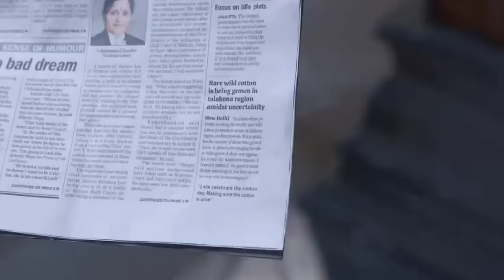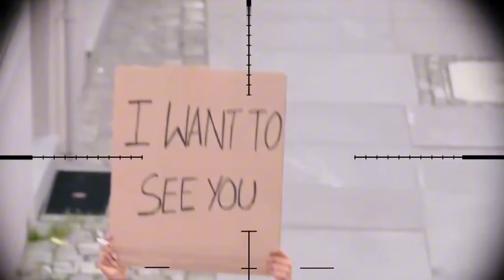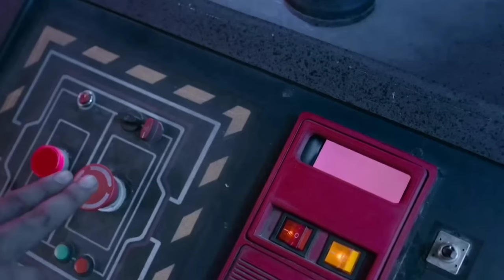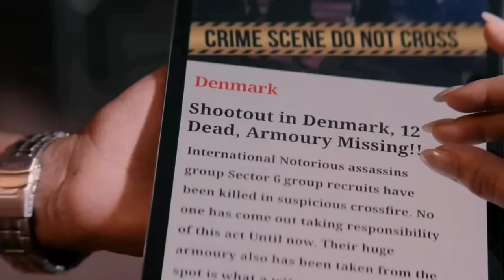PENJAHAT PALING DICARI DISELURUH DUNIA, RAJANYA PARA SINPER II ALUR CERITA FILM INDIA ACTION TERBARU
shadev, adalah seorang sniper yang mendapat julukan sebagai eagle, merupakan pembunuh bayaran yang sudah 10 tahun pensiun karena seorang wanita yang membuat hatinya terketuk sehingga shadev yang merupakan seorang pembunuh bayaran berubah 180 derajat dan menjadi seorang pahlawan